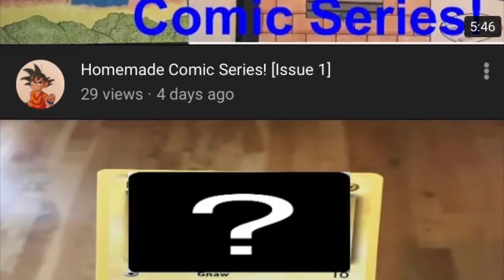Beyblade Trickshots w/ Karter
Hope you guys enjoy! This is like an updated version of my first vid. Go check out Karter’s channel he draws and paints cool stuff.